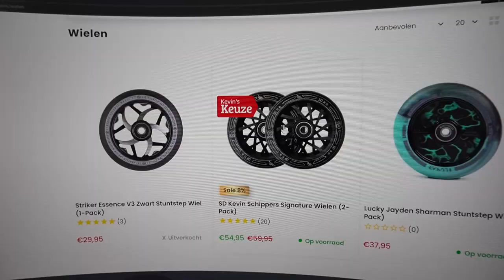NOOIT MEER KAPOTTE STUNTSTEP WIELEN…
Heb je nieuwe wielen nodig?